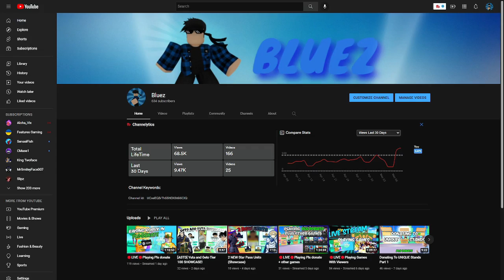[ABA] The Zenitsu Experience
In todays video I had prestiged and unlocked Zenitsu Agatsuma. I showcase him in this video and play him in 1s!